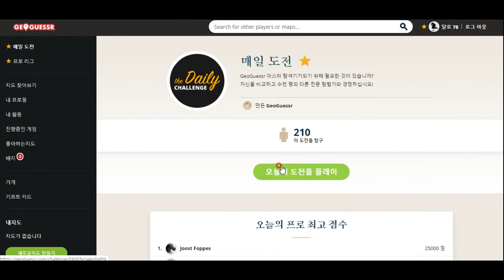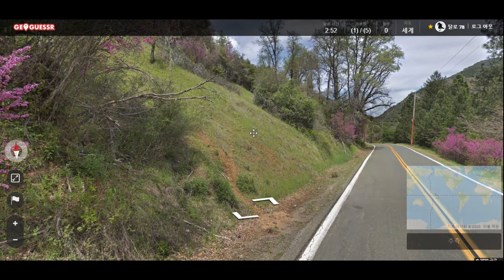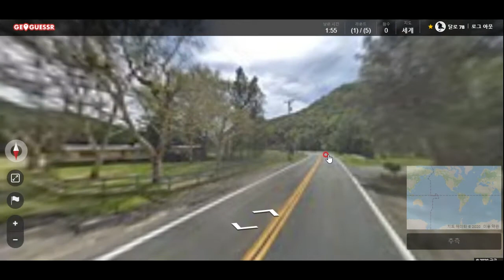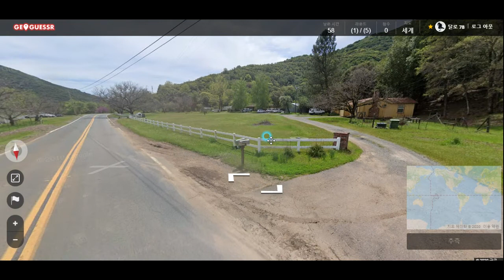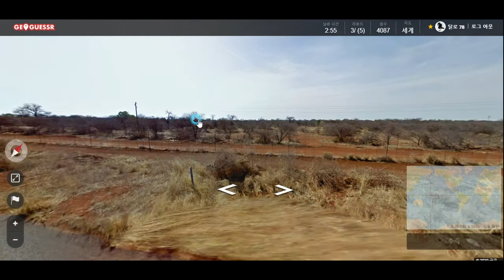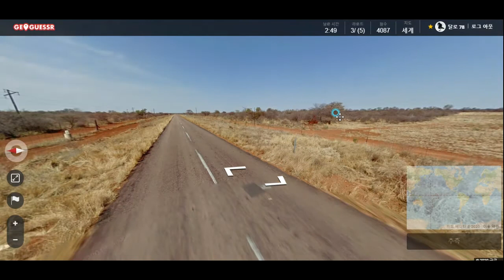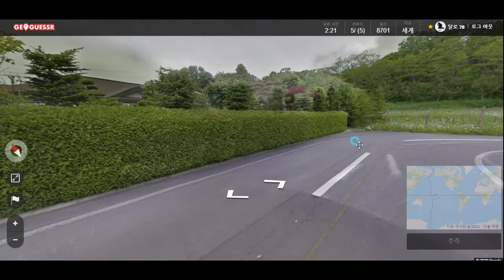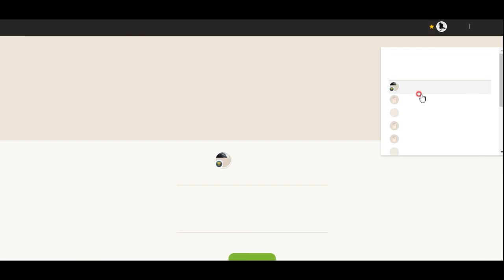GeoGuessr - 2020 01 04 방구석세계여행 - 사진만 보고 장소 알아맞히는 게임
방구석에 앉아서 세계여행하는 느낌! 이 게임은 추리력 향상에 도움이 됩니다^^